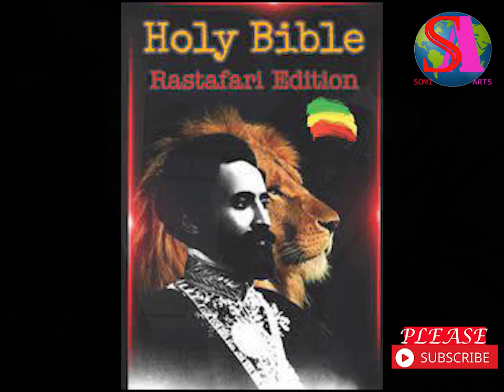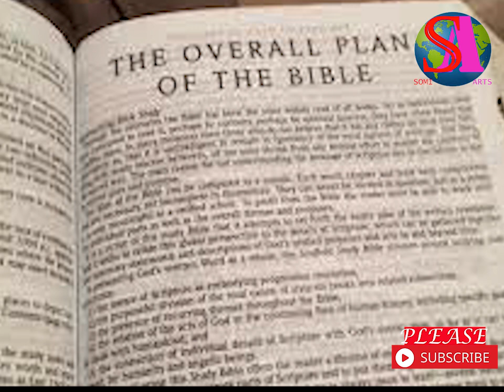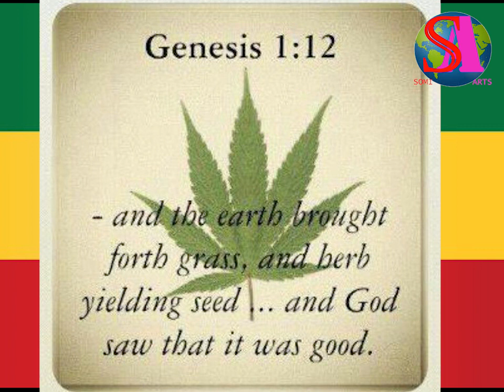RASTAFARIANISM - BEST AFRICAN RELIGION OR A CULT?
It is a movement that began among Afro-Jamaicans who wanted to reject the British colonial culture that dominated Jamaica and replace it with a new identity based on a repossession of their African heritage.
Rastafari, also known as Rastafarianism, is a religion that developed in Jamaica during the 1930s.

In this video, Somi Arts will take you through history, beliefs and organization of Rastafarianism.
 Rastafari is  Afrocentric  connecting blackness with the African continent and endorsing a form of Pan-Africanism.
Rastas typically believe that black Africans are God's chosen people who made a covenant with God and thus have a special responsibility.
 Rastafari advocates the view that the true identity of black Africans, has been lost and need to be reclaimed.
Most Rastas share two fundamental moral principles which they refer as the two great commandments.
These two principles are loving God and loving once neighbor.
Rastafari teaches that the black African diaspora are exiles living in Babylon.
Babylon to them means Western society.
 Rastafari beliefs are based on a specific interpretation of the Bible.
Rastas believe in existence single God who they refer as Jah.
The term Jah is a shortened version of  Jehovah, the name of God in English translations of the Old Testament.
Jah is believed to partially reside within each individual and Rastas should consult his presence         within themselves anytime they would like to do something.

Rastas refer to their cultural and religious practices as "livity". They does not place emphasis on hierarchical structures.
Rastas have no professional priesthood.
They believe that there is no need for a priest to act as mediator between the worshipper and divinity.

Rastas accord key rank to Haile Selassie, the emperor of Ethiopia who reigned between 1930 and 1974.
Many regard him as the Jah incarnate.
Others perceive him as a human prophet who fully recognized Jah's presence in every individual.
Rastas believe that the Bible's true meaning has been distorted, both through mistranslation into other languages and by deliberate manipulation with the aim of denying black Africans their history.
Rastas believe that the bible was originally written on stone in the Ethiopian language of Amharic.
Jesus is an important figure in Rastafari although practitioners reject the traditional Christian view of Jesus, particularly the portrayal of him as a white European.
They believe that this is a caricature of the truth that Jesus was a black African and that the white Jesus was a false god.
Rastas regard Christianity as the creation of the white man.
Rastas treat Christianity with distrust out of the view that the white Europeans who are the oppressors cannot share the same God with the Black Africans who are the oppressed.

For this reason, they view Christian preachers as deceivers and Christianity as an item of furthering the oppression of the Africans. In fact, they refer Christianity as mental enslavement.
Rasta men are permitted multiple female sex partners while women are expected to reserve their sexual activity for one male partner.
The principal ritual of Rastafari is the smoking of marijuana, also known as ganja or cannabis.
Among the names that Rastas give cannabis are the herb, the holy herb, the grass and most commonly as the weed.
In Rastafari, cannabis is considered a sacrament.
Rastas argue that the use of ganja is promoted in the Bible, specifically in Genesis, Psalms and Revelation.
Rasta music is performed to praise and commune with Jah, and to reaffirm the rejection of Babylon.